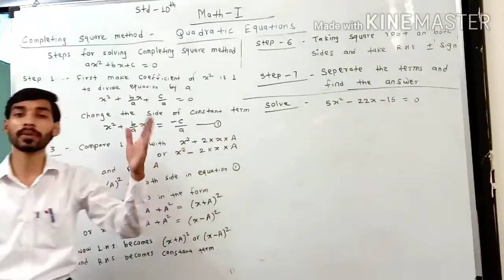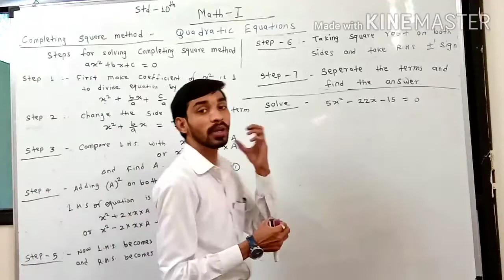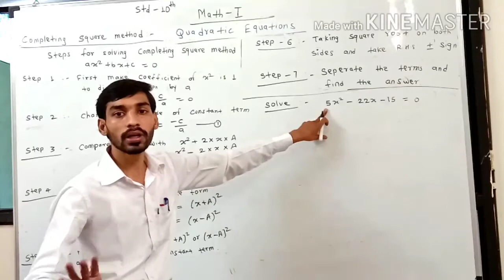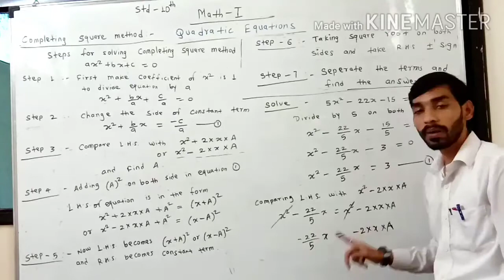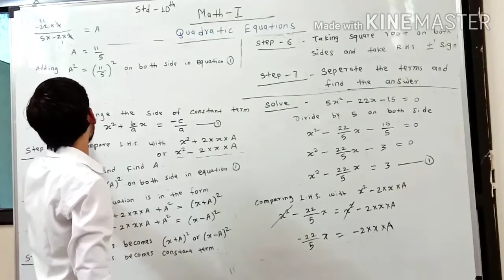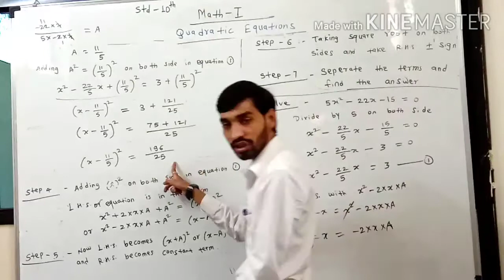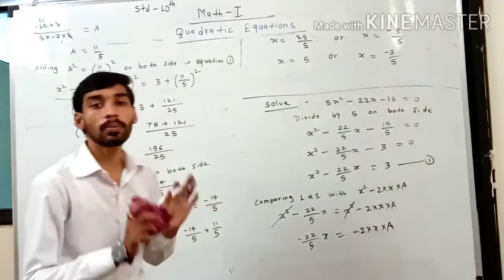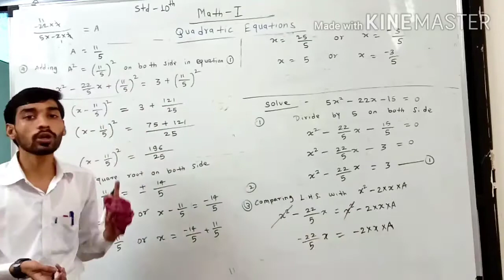Standard 10th : Completing square method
Quadratic equations completing square method